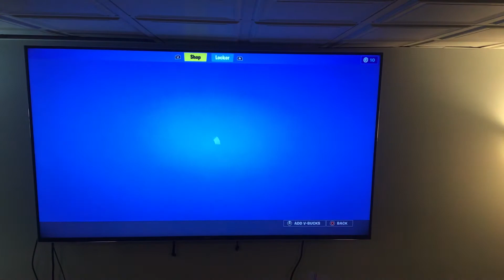This is me 😔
Like if u kind and sub if you good fwend